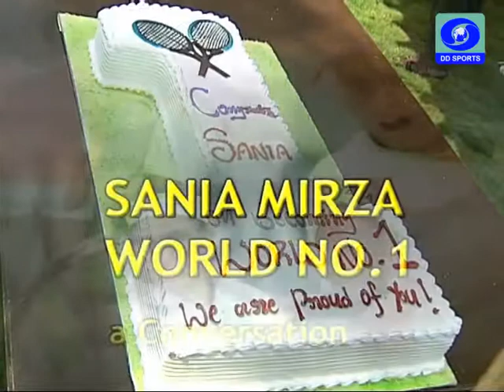Sania Mirza with DD Sports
Sania Mirza speaking exclusively to DD Sports as she came out as  World's no 1 Tennis Player